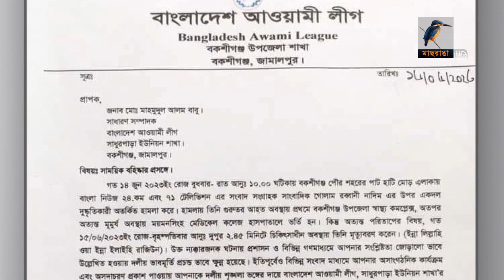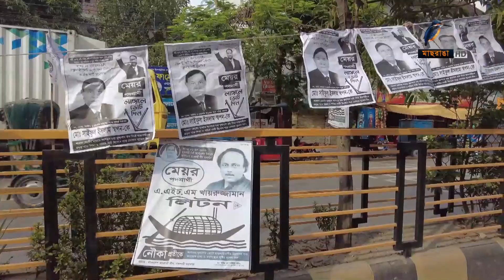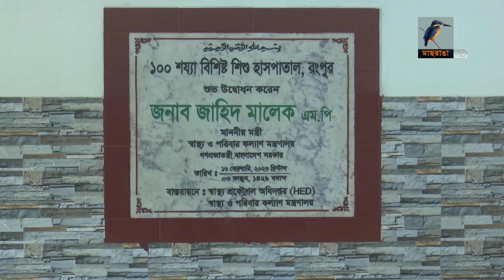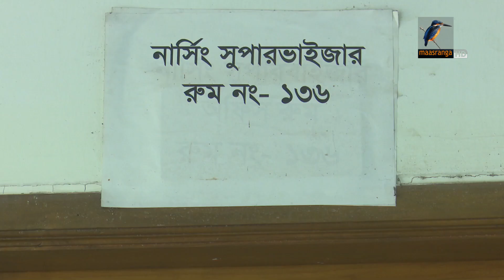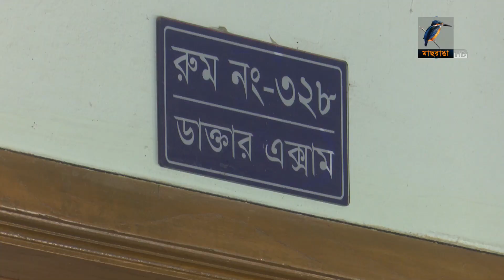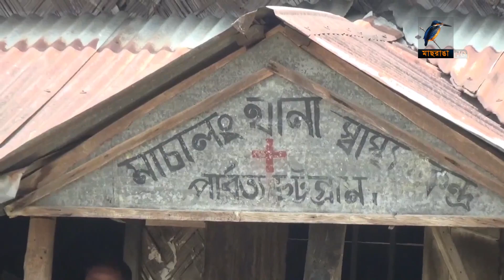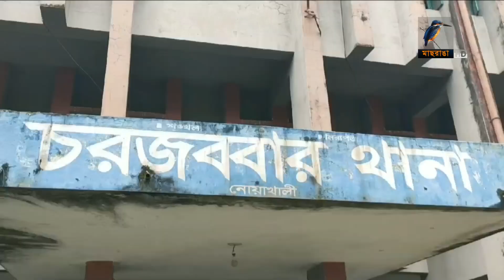মাছরাঙা দেশের সংবাদ | Maasranga Desher Sangbad | ১৭ জুন , ২০২৩ | Maasranga News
2 Bir Uttam Ziaur Rahman Road (New Airport Road)